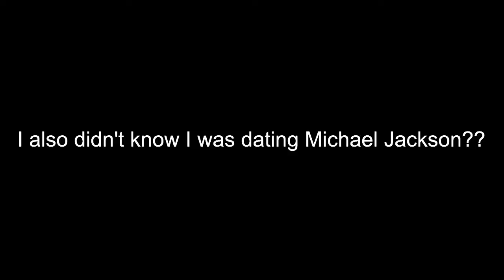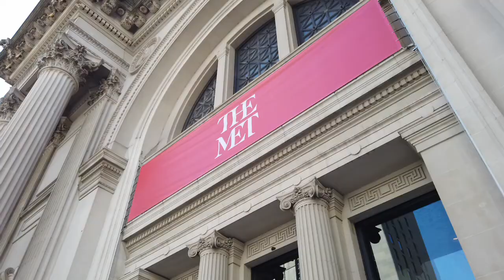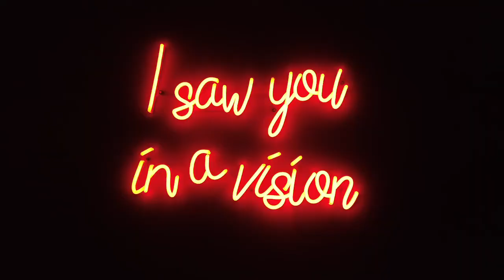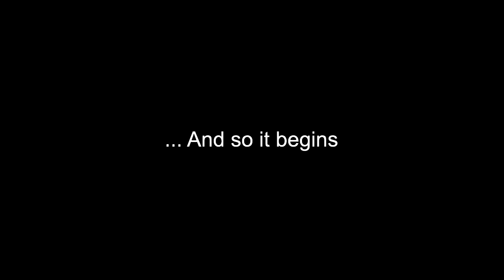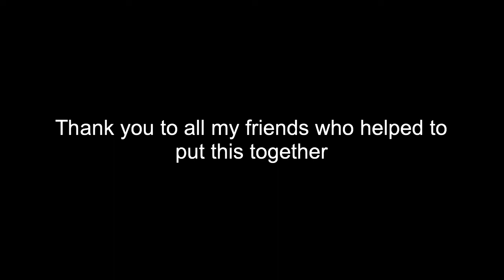Ryan During His Anniversary and Surprise Party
An average 1 year anniversary and surprise birthday party